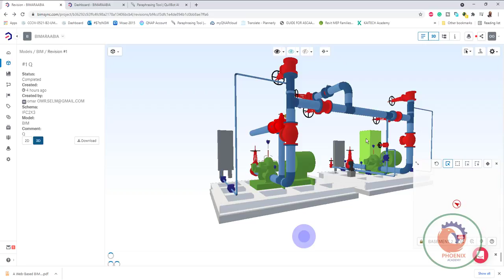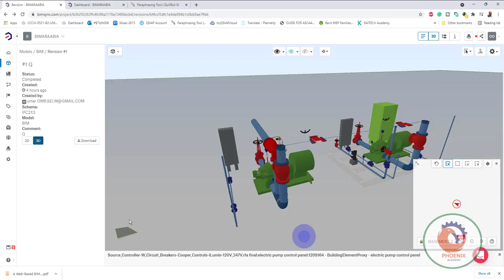Bimsync tutorial 3D Section Views عربي